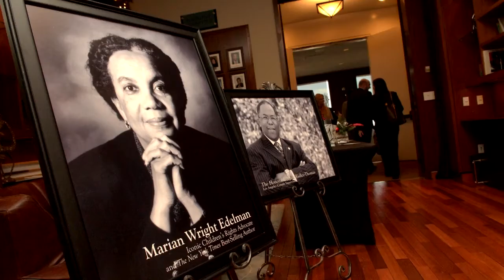Behind the Lens with Leroy Hamilton - A Word of Encouragement From Marian Wright Edelman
I had the opportunity to meet and photograph Marian Wright Edelman today with my friend LA County Supervisor Mark Ridley-Thomas. I'm still a little giddy from the experience. I asked her if she would give me a short soundbite offering words of encouragement for our young. Without hesitation, she said yes. Thank you so much for doing this and for all of your work as a social activist.